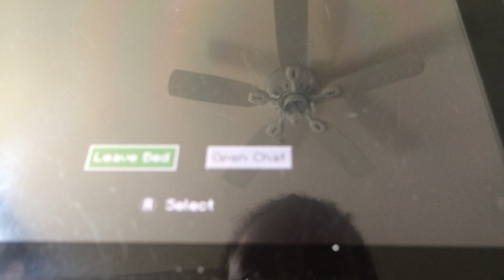Minecraft with nylae part 2